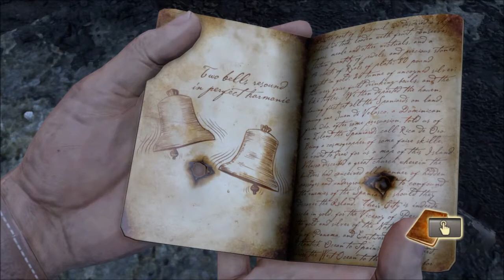Uncharted episode 17 - Slo Mo Coconut Counter Tribute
I get power hungry with the editing...